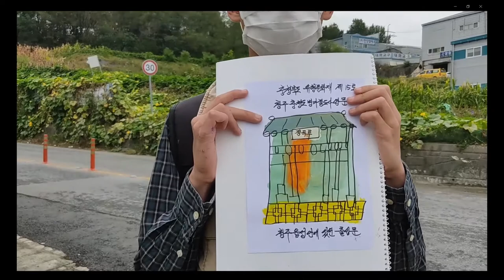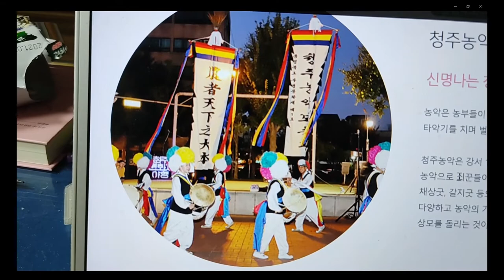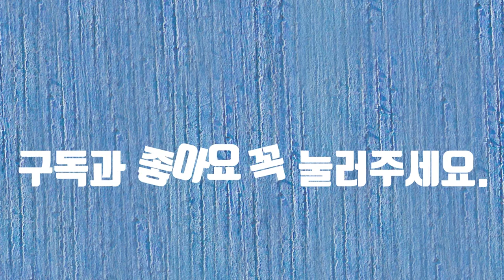청주문화재그리기 이벤트 소개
청주문화재 그리기 이벤트를 소개합니다. 그다지 어렵지 않은 이벤트라서 소개합니다. 누구나 1시간 정도의 시간만 있으면 참가 가능합니다. 감사합니다.